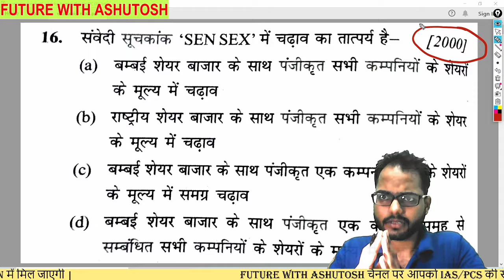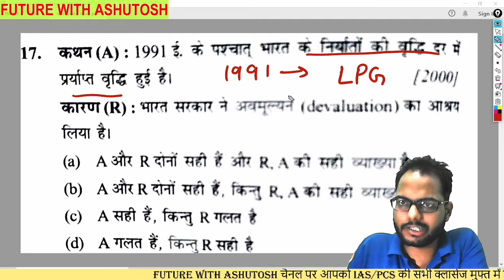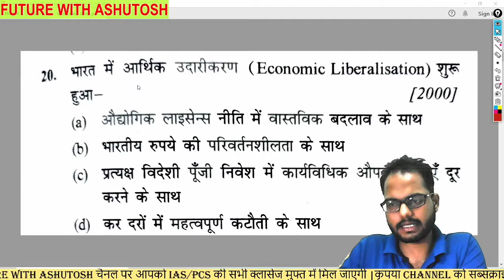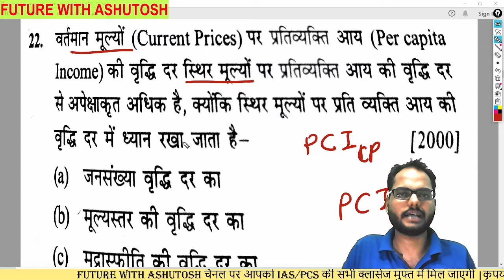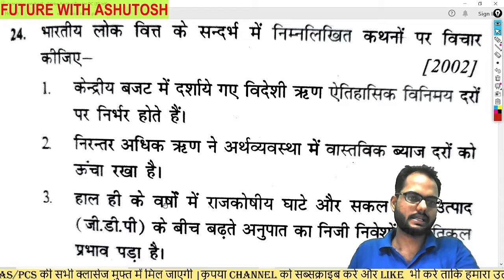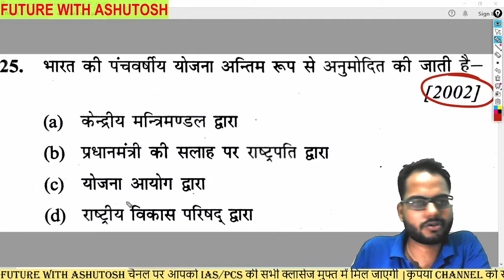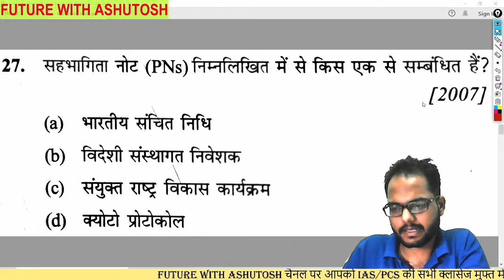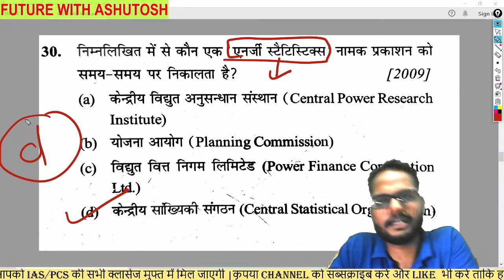UPSC-IAS/PCSपिछले वर्षो के प्रश्न उत्तर (2010 से आज तक)|| ECONOMICS (अर्थशास्त्र )|| ASHUTOSH pandey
यहां पर आपको सभी क्लासेस की लिंक मिल जाएगी👇

JOIN our TELEGRAM CHANNEL (FUTURE WITH ASHUTOSH)👇🏻👇🏻👇🏻👇🏻

इस चैनल में हम  आपको UPSC/PCS
हिन्दी माध्यम से जुड़े लगभग सारे कोर्स प्रदान करेंगे! ⚡⚡